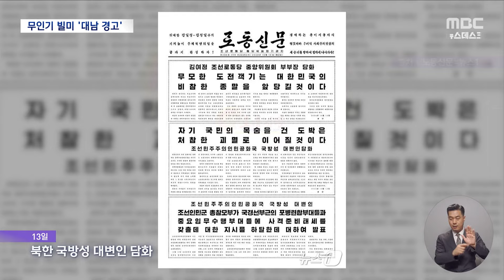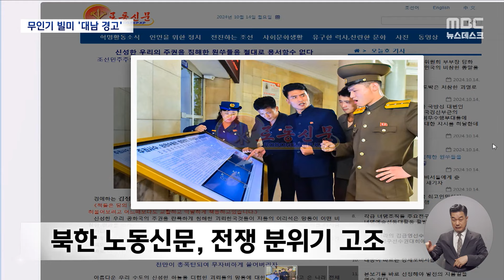'사격 준비 태세 전환' 북한, 괴멸 경고‥합참 "대북 감시·화력 대기 강화" (2024.10.14/뉴스데스크/MBC)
무인기 침투를 주장하며 군사 위협 수위를 높이고 있는 북한이,
포병여단에 사격 대기 태세 전환을 지시하고
"무인기가 다시 출현하면 선전포고로 간주하고 행동에 나서겠다"고 경고했습니다.
우리 군도 대북 감시와 화력 대기 태세를 강화했습니다.